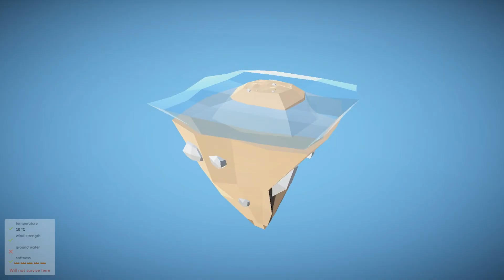Evolution sim 'The Sapling': first look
The Sapling is a short simulation game where you design your own plants and animals, and put them in a world together. Or you turn on random mutations, and see what evolution does to your ecosystem!